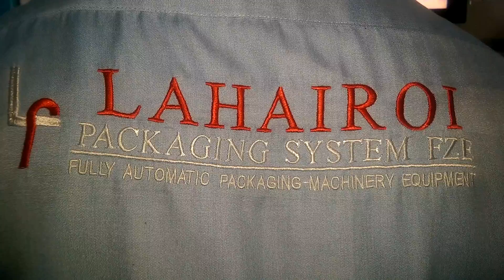grease +seamer + collection table